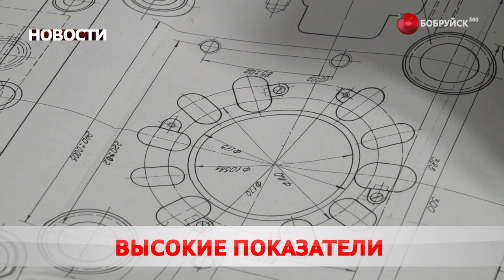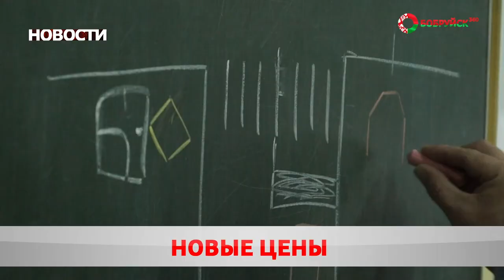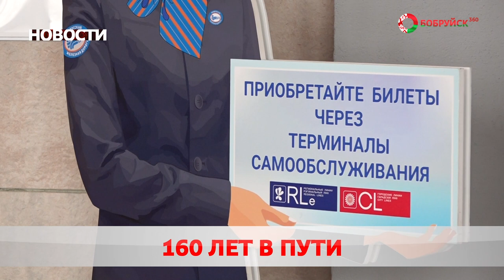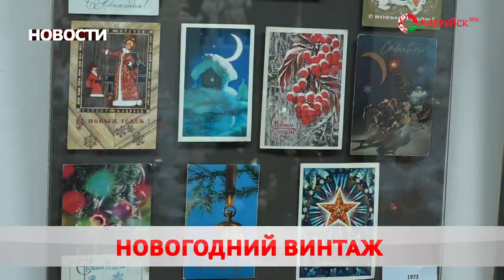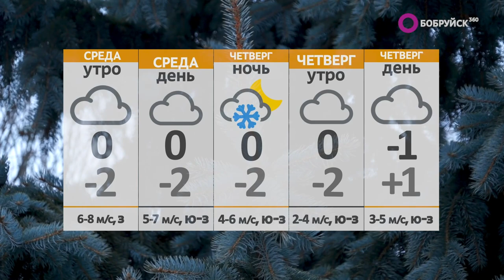Новости 27 12 22